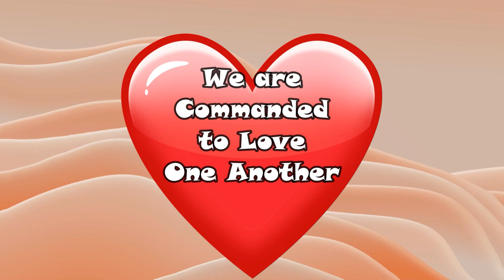Here's How You Can Support Dr. Hadiyah-Nicole Green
Dr. Hadiyah Nicole Green has developed a technology that cures cancer in laboratory animals. She needs funding to conduct clinical trials to test the technology on humans. This video gives viewers information on how they can support Dr. Green.